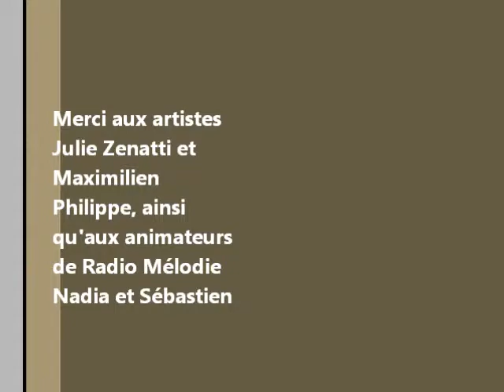Interview Julie Zenatti pour Radio Mélodie au sujet de l'Album "Blanc"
L'article complet sur cet interview est disponible sur mon blog en suivant ce lien